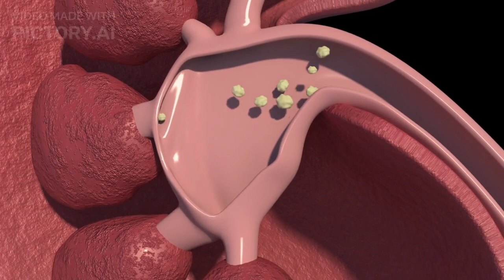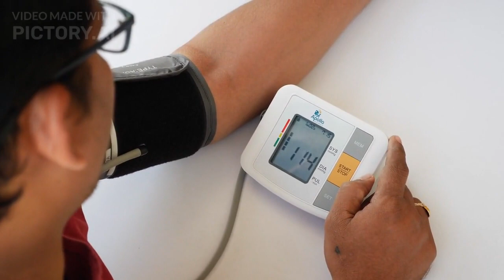Avoid Eating Tomatoes 🍅 If You Have These Health Conditions |Food Guide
Food Guide discusses the potential side effects of consuming tomatoes for individuals with various health conditions. It covers topics such as tomato allergies, GERD, kidney stones, high blood pressure, arthritis, prostate issues, migraines, and diabetes. It also emphasizes the importance of understanding these potential side effects and making informed dietary choices.

Food Guide is aimed at ensuring you live a healthy life.
This information doesn't stop you from receiving your doctor's prescription as Food Guide will not be held liable for any health complications.